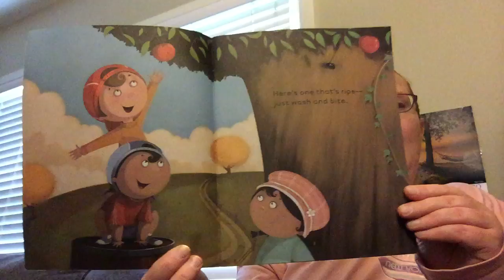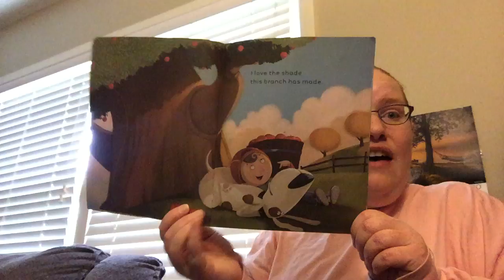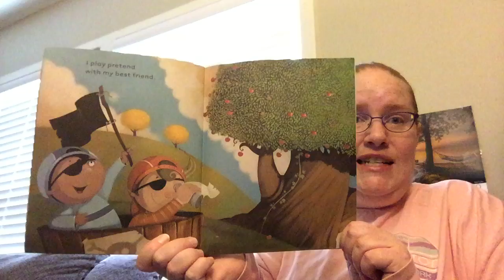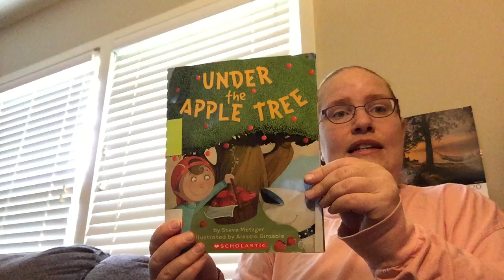Ms. Colleen reads "Under the Apple Tree" by Steve Metzger & Alessia Girasole